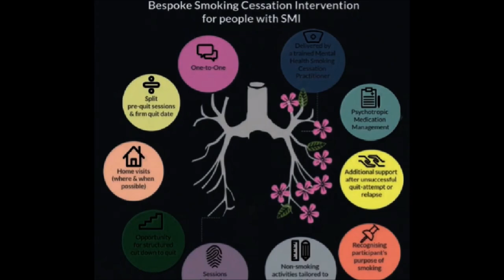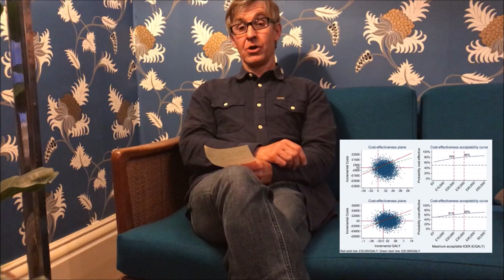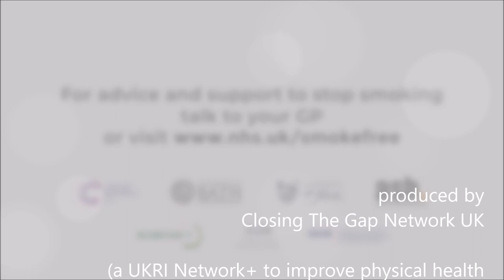The Research Sofa_S1_Special Edition episode feat. Prof Simon Gilbody (GTG Network UK Director)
''Today we publish the first trial-based economic evaluation of smoking cessation in mental health services.'' - Prof Simon Gilbody (June 5th 2020)

In this special episode, Prof. Simon Gilbody is talking about why the trial‐based economic evaluation from the SCIMITAR+ study is important, what they did and what they found.